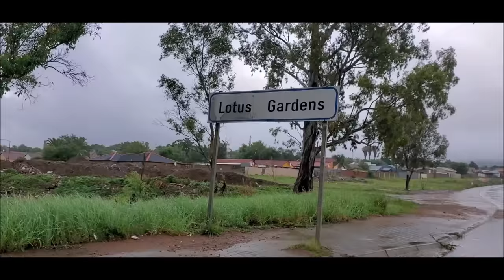DJ MAPHORISA SPINS 💟 PRETORIA STANCE SOCIETY ft. ROWENA, KATLEHO, SBWL & CBEE 🔥 LOTUS 📍 27 NOV 2021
012 Stance, SlammedSundays & Pretoria Stance Society Presents A PARK OFF!

Let's Get Down, See What Went Down

CARS STANCE & CLASS Would Like To Thank Snow White  ✅